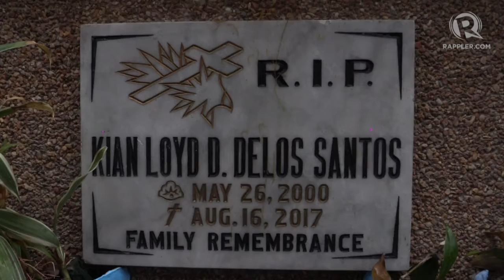WATCH: The tomb of Kian delos Santos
More videos on Rappler Follow Rappler for the latest news in the Philippines and across the globe. This is the tomb of Kian delos Santos, the 17-year-old killed on August 16, 2017 during the 'one-time, big-time drug operation' in Caloocan. Full story